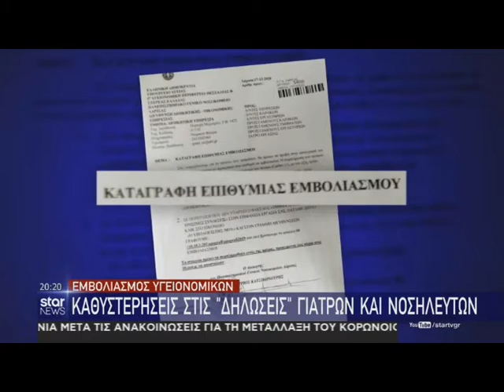Δύο στους τρεις θα κάνουν το εμβόλιο